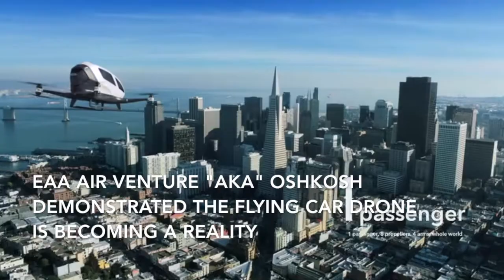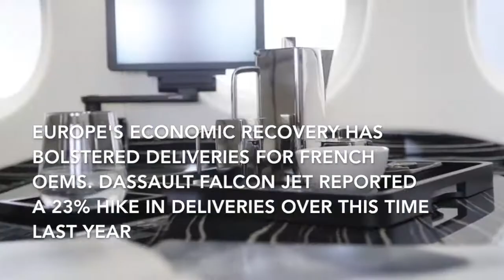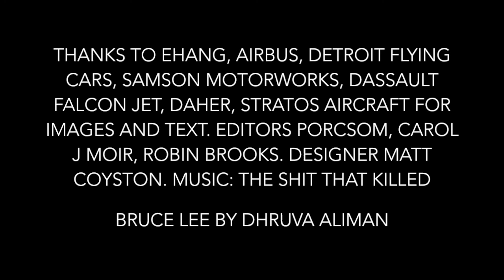Friday vid: Oshkosh, passenger drones, Dassault and Daher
Unmanned taxis are becoming a reality.  EAA Air Venture (aka "Oshkosh") is a great showground for the best in experimental aircraft. Just one year after revealing an autonomous passenger drone, Chinese manufacturer Ehang says it will offer the first public demonstration of the Ehang 814 later this year in China or the United Arab Emirates. Co-founder Derrick Xiong  . Earlier this year the Dubai Road and Transport Authority (RTA) revealed that it has earmarked the aircraft as part of a strategy to have self-driving vehicles (of all kinds) account for a quarter of journeys made in the city, by 2030. The RTA had originally said this would be by this month (July) along pre determined routes, and the electrically powered drones are already in flight test in Dubai.

Dallas Fort Worth is another town keen to take advantage of such transport. Ride sharing firm Uber is a big supporter of unmanned cabs and has tasked five aircraft manufacturers with developing prototypes of economical, quiet, four-passenger, electric aircraft, which will have to be capable of vertical takeoff and landing,  in order to fit into elevated airports - or vertiports - spread around cities. The manufacturers include Dallas-based Bell Helicopter,  Aurora Flight Sciences, Pipistrel Aircraft, Embraer and private plane maker Mooney. Dallas Fort Worth

Nine years after launching the Switchblade flying motorcycle concept, start-up Samson Motorworks is on track to launch production of the three-wheeled aircraft by the end of next year. The Switchblade comes with an aft wing that folds forward and under the vehicle for storage. The company has also developed a method of curing carbonfibre resin components within an hour, to speed up production.

Flying cars are so far into development that they even come in kit form. Start-up Detroit Flying Cars unveiled a new concept at Osh, which featured telescoping and offset wings, a telescoping canard and dual aircraft/electric engines for the air and ground.

Another EAA debutante was the Stratos 714, a very light jet that first came into being eight years ago.  Washington-based Stratos Aircraft brought a flying prototype to Air Venture for the first time, and says it, too, may offer the jet in kit form.

Meanwhile in France, Europe’s economic rebound has helped French manufacturers. Dassault Aviation reported 23% increase in its new and pre-owned Falcon business. Daher, too, had a strong showing with the  most aircraft deliveries in any first-half of a financial year since 2008, according to senior vice-president Nicolas Chabbert. Daher delivered 25 TBMs and has orders for 17 more aircraft in its backlog.

In case you're wondering why you receive this - we produce social video for our private aviation industry clients and offer this as a weekly calling card. There was plenty of other news this week, but, ahem, if there's no video to accompany it, we won't cover it...

Incidentally, if you are starting to create video our own statistics tell us that people watch our videos for an average of 2 minutes and 18 seconds (unless we do a special report). They also tell us WHO is watching.

We can help you make video and work to your brand - check out our client videos on YouTube!

Best wishes,

Liz

PS - our client videos actually generate leads that result in sales. One has been linked to both a charter and an aircraft sale. What would that mean for your business?
Exclusive content about private jets and private aviation. Produced by veteran industry journalist Liz Moscrop in collaboration with top videographers, dedicated to business aviation. We celebrate and share the sheer joy of our business and private aviation universe with you. GearUp.TV is dedicated to solely to corporate aviation, private aviation and general aviation, and is devoted to capturing this amazing world on video. Produced with exceptional quality and standards our own videos cover a vast variety of corporate, private and general aviation content – delving deeper into the stories, and intellectually exploring not just the ’How’ but the ‘Why’, ‘What’ and ‘When’.The brainchild of veteran private aviation industry journalist Liz Moscrop, collaborating with an Billinghurst - Billypix - (operating under GearUp.TV), with input from other highly experienced specialist private aviation journalists.